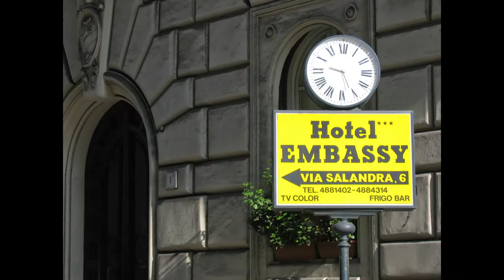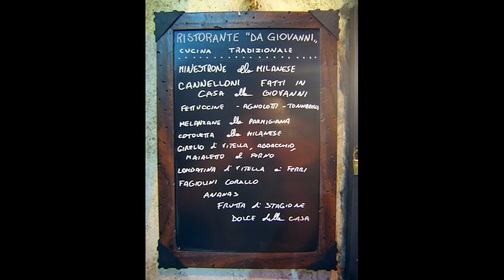ROME Apartment Photos. Outside and inside with some folks.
Rome Italy Trip